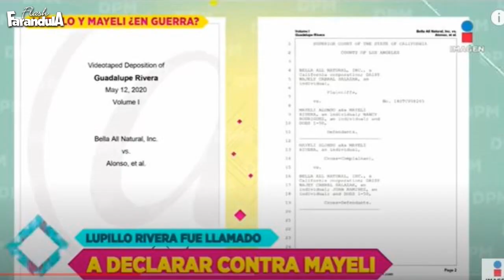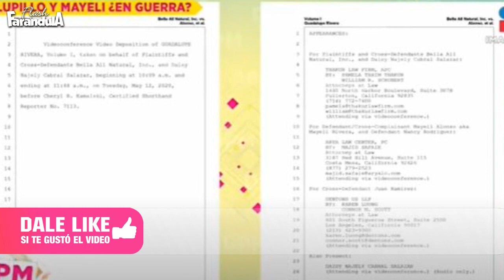Lupillo Rivera POR FIN REVELA la verdadera causa de su DIVORCIO con Mayeli Alonso